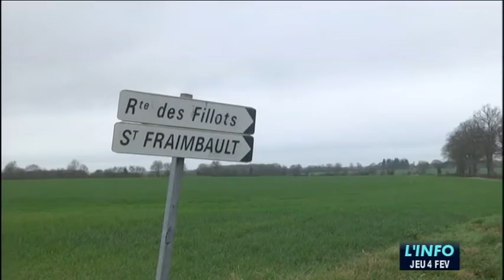Incendie. Saint-Georges-de-la-Couée : un couple recherché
Sites webs/blogs, copiez cette vidéo avec le bouton "Intégrer" !
 Les gendarmes recherchent un couple de retraités allemands, propriétaire de la maison qui a été ravagée par les flammes à Saint-Georges-de-la-Couée en Sarthe.